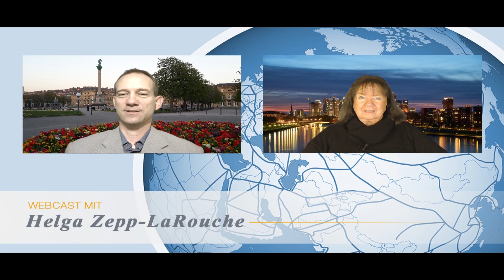USA 2021: Offen für Überraschungen...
Weiterführende Links:

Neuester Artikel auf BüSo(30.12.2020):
Die revolutionäre Denkmethode des Nikolaus von Kues - ein neues Paradigma schaffen

Erklärung von Dr. Joycelyn Elders, im Namen des Komitees für die Coinncidentia Oppositorum:

Rehabilitiert LaRouche! Begnadigung von Assange und Snowden beendet Russiagate-Schwindel

Die ganze Konferenz mit deutscher Übersetzung auf einem Blick vom 12. und 13. Dezember 2020:

00:00:00-00:07:49 Was kann Trump noch tun?
00:07:49-00:10:07 Der New Yorker SI-Chor spendet Hoffnung
00:10:07-00:14:15 NATO sucht weiter nach Kriegsgründen
00:14:15-00:18:19 Westliche Banker zerstören die Industrie!
00:18:19-00:21:26 Der Westen geht unter - Was tut China und Russland?
00:21:26-00:26:38 Die Lehre aus 2020: Beethoven verstehen!
00:26:38-00:27:17 Auf ein Gutes Neues 2021

Helfen Sie mit bei der Verbreitung der neuen BüSo-Broschüre!

BüSo Berlin nimmt an den Wahlen 2021 teil. Helfen Sie mit!

Werden Sie mit uns aktiv! Kontaktieren Sie uns unter:
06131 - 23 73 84